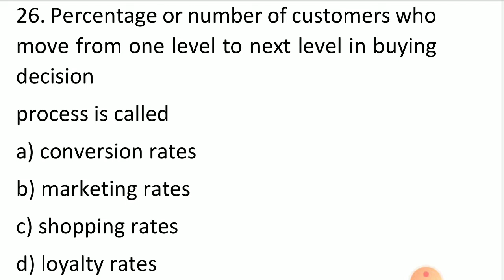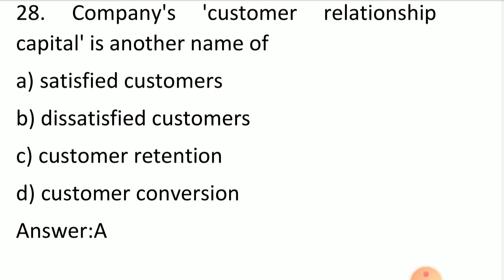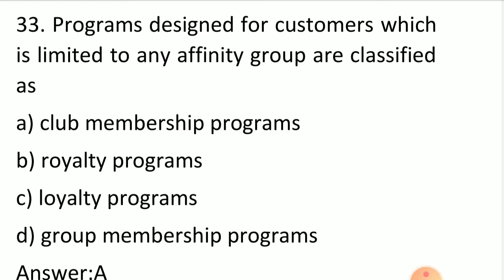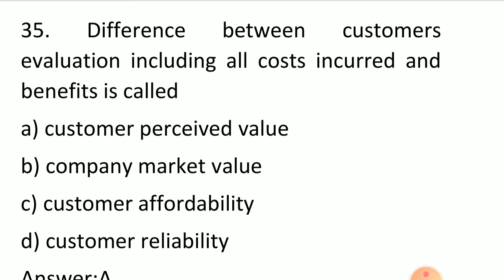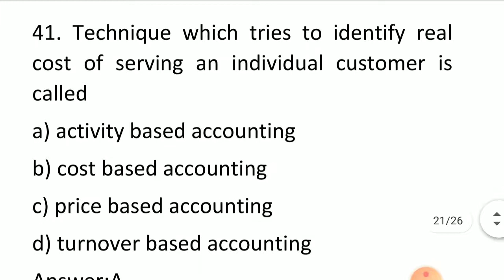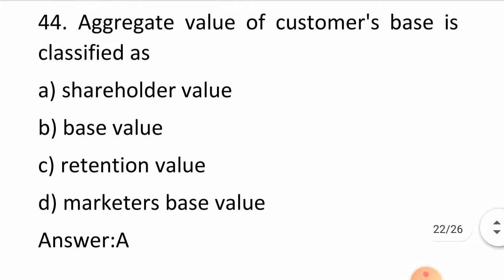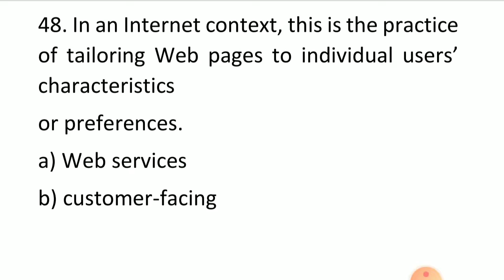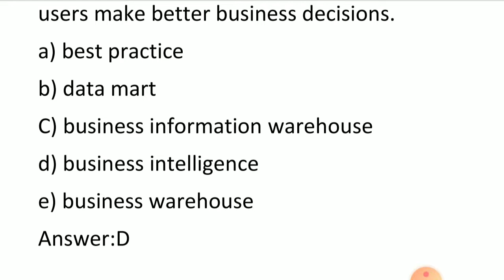MCQ on CRM (Consumer Relationship Management) Part 2